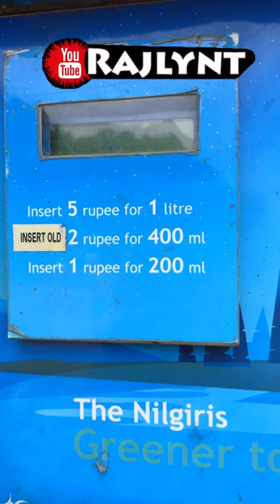WATER ATM Machine in Ooty , Tamilnadu💧🪙 Doddabetta Peak !! Tamil